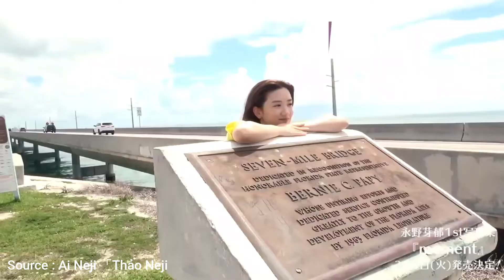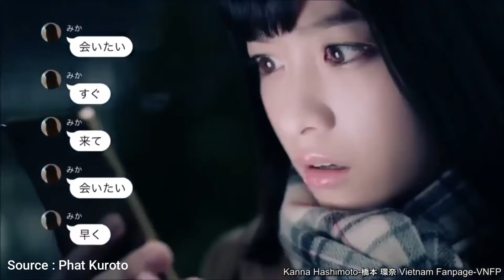FIX KAWAII NO DEBAT!! | 10 Deretan Aktris Cantik Asal Jepang Dijamin Bikin Klepek-klepek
Paling Suka sama siapa sih gengs? Semua kawaii sih ya susah milih! :D

Belajar Bahasa Jepang? Follow Instagram @wakunihongo
Info seputar traveling Jepang  follow Instagram @gotonippon